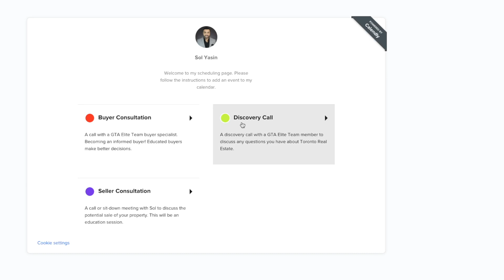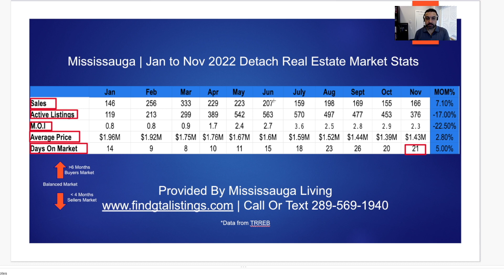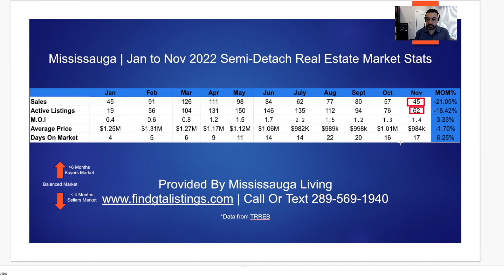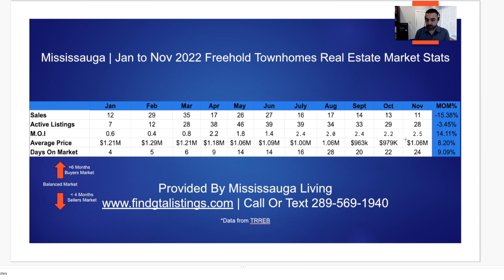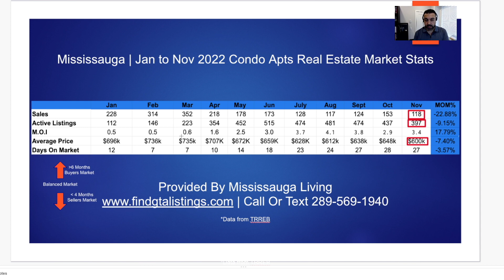Mississauga November 2022 Real Estate Market Update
If you are going to be living in Mississauga Ontario, then this is the channel you need! We tell you what it is like to move to Mississauga Ontario and do videos about every neighbourhood here!

We are the GTA Elite Real Estate Team and are one of the top producing teams in Mississauga/GTA and the only team providing video on every town, neighbourhood, and city in  Mississauga and the GTA.

Reach out anytime day or night, we got your back!
🤔Thinking of Moving to Mississauga Ontario?🤠
Sol Yasin, Sales Representative
Joana Sanchez, Sales Representative
eXp Realty, Brokerage | The GTA Elite Real Estate Team

0:00 - Intro
0:58 - Detach Homes
3:30 - Semi Detach
4:30 - Freehold Towns
5:21 - Condo Towns
6:12 - Condo Apartments
6:58 - Outro

We have so many people contacting us who are moving here to Mississauga Ontario and we ABSOLUTELY love it! Honestly if you are moving or relocating here to Mississauga Ontario we can make that transition so much easier on you!!

There are a lot of people trying to decide whether they want to move to Mississauga Ontario.